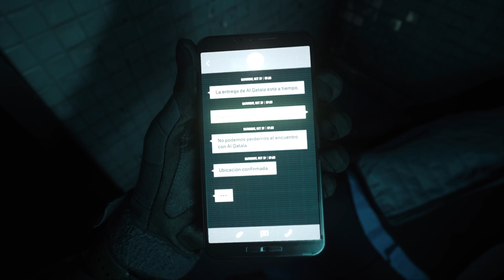Call of Duty: Modern Warfare II #02 Amsterdam